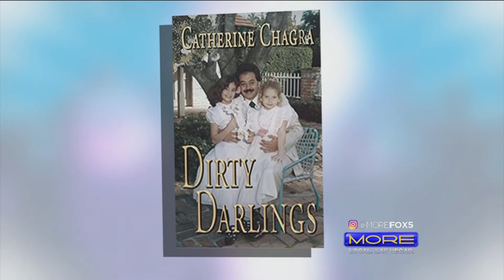"Son of a Hitman" podcast on Spotify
"Son of a Hitman" is the new Spotify podcast investigating the murder of U.S. District Court Judge John H. Wood by Charles Harrelson, father of actor Woody Harrelson.One of the episodes goes into the motive behind the hit and the infamous man implicated in the plot, Jimmy Chagra. We talk to his daughter Catherine Chagra.